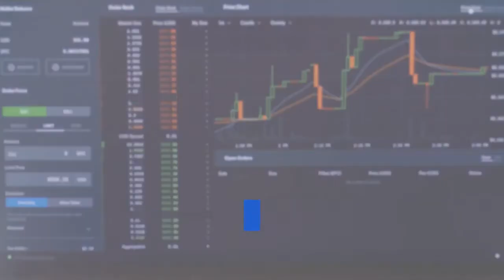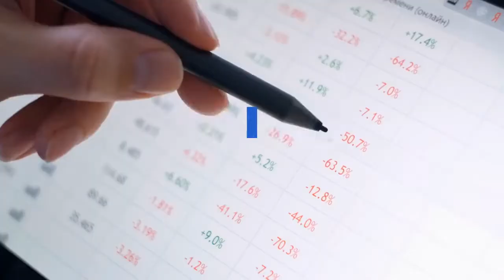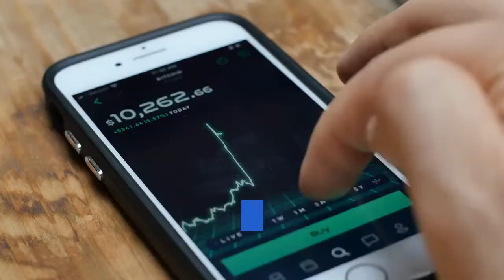Ripple Cofounder Reveals ‘Critically Important’ Bitcoin Proposal Amid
Bitcoin has attracted a great deal of criticism over recent years due to its sky-high energy demands—something that's expected to grow if the bitcoin price climbs further. The bitcoin price is up around 500% over the last 12 months, despite fears of a "major" 50% correction wiping almost $500 billion from the combined bitcoin and cryptocurrency market capitalization over the last week. Now, as bitcoin's biggest crypto competitors prepare for upgrades that developers are hoping will vastly improve speed and efficiency, the cofounder and executive chairman of cryptocurrency company Ripple has proposed bitcoin follow ethereum in transitioning to a more eco-friendly model."I would argue that such a change is critically important for bitcoin to remain the world’s dominant cryptocurrency," Ripple's Chris Larsen wrote in a Medium post this week. Bitcoin currently uses a system called proof-of-work, with so-called "miners" using huge amounts of computing power to secure the bitcoin blockchain. The miners are rewarded for their work with newly-created bitcoin tokens and paid fees for validating bitcoin transactions. Late last year, ethereum, the second-largest cryptocurrency by value after bitcoin, began a long-awaited upgrade to ethereum 2.0 that will see the network's current transaction fee and mining model overhauled. Ethereum's proof-of-stake model will see "validators" replace miners and users sending fees to the network itself that will be removed from circulation. Meanwhile, Ripple's XRP, a top-five cryptocurrency that's designed for use by the financial services sector to improve cross-border transactions, has been using a model called federated consensus to validate transactions and secure its ledger for much of the last decade."I know this is a bold proposal, but it is worth a serious discussion given what the world looks like today (in comparison to when bitcoin was launched in 2009)," Larson wrote, pointing to bitcoin's average energy demands of "132 TWh a year (equivalent to roughly 12 million U. S. homes)" and "releasing an estimated 63 million tons of CO2 annually."Larson said that bitcoin developers should seriously consider upgrading bitcoin and warned "many of bitcoin’s most prominent advocates turn a blind eye or even ‘greenwash’ the problem with questionable claims."Meanwhile, bitcoin's eye-watering energy use has begun to attract attention. Billionaire philanthropist Bill Gates recently warned bitcoin was "not a great climate thing" while U. S. Treasury Secretary Janet Yellen has called bitcoin's energy use "staggering."However, bitcoin proponents have largely dismissed criticism of bitcoin's energy use even amid evidence that suggests bitcoin is using significantly more electricity since its latest bull run began in October. Last month, cryptocurrency investor Nic Carter hit back at claims bitcoin mining could contribute to environmental disasters.